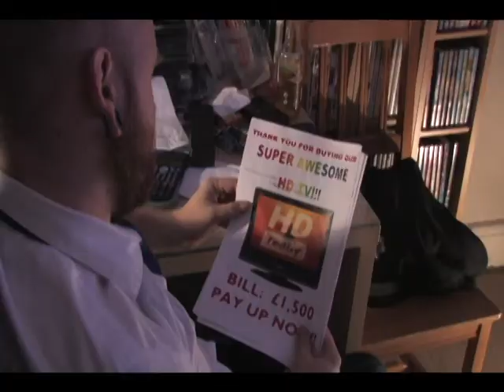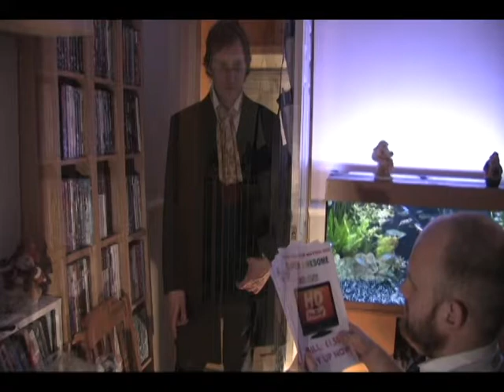The Christmas Crunch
Made for the Virgin 1 Christmas Shorts Competition. The task was to make your own a short adaptation of a Christmas Movie in 1 minute 30 seconds.